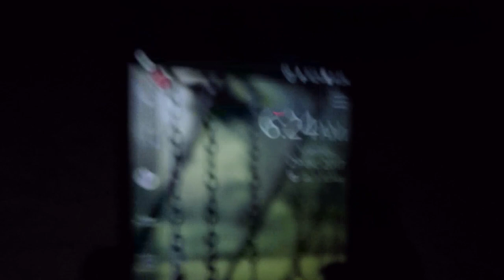Así cortamos zacate en mi pueblo mixteco |Yosoyúa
Espero que les gusten los contenidos y espero que me apoyen con su SUSCRIPCIÓN. Un saludo fraterno a todos =)